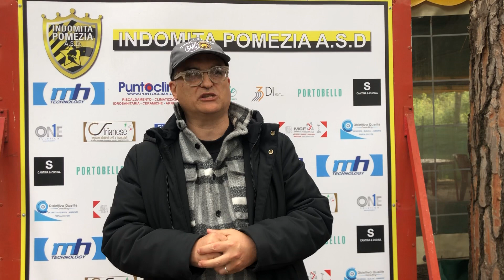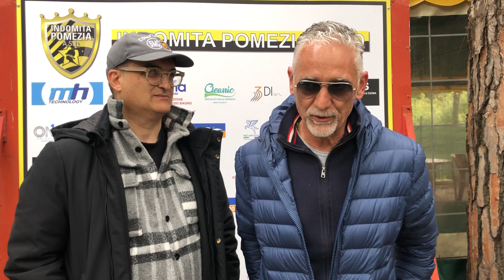🎤 Eccellenza 🗣 Direttore Sportivo 🟡⚫️⚽️